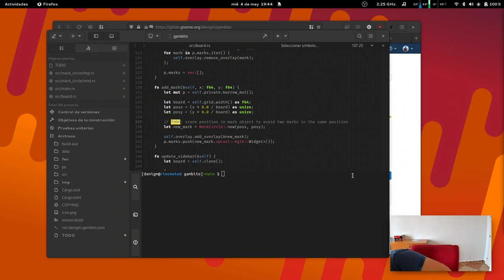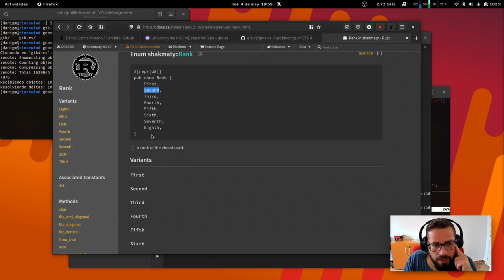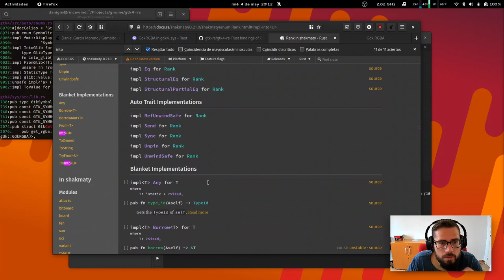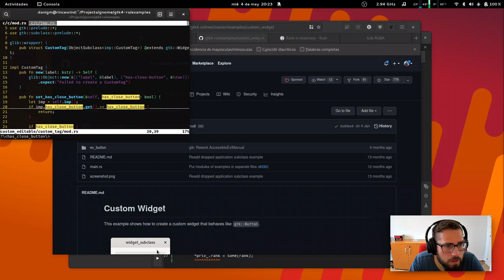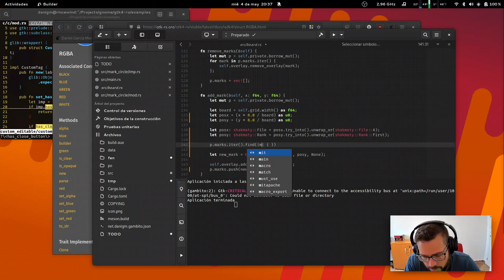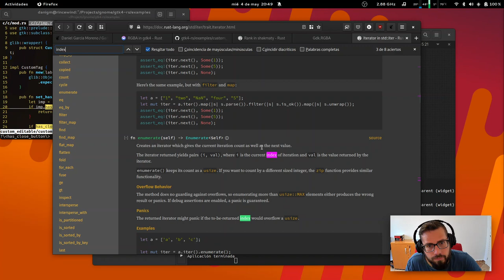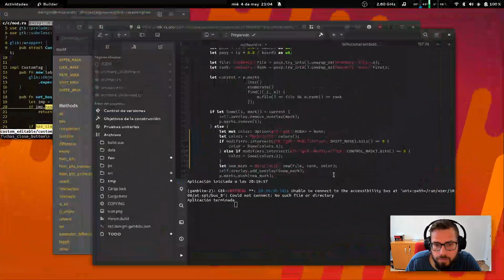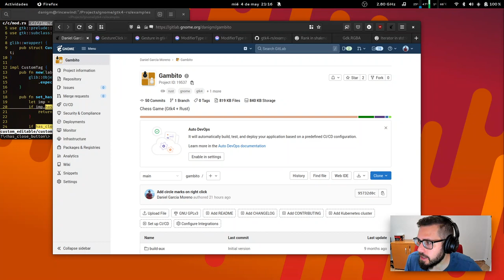App de Ajedrez en Rust | GNOME | Gtk4 | live coding | software libre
Añadiendo y eliminando marcas en las celdas del tablero con right click y cambiando el color con los modificadores de teclado, shift y control. Implementación con un widget propio que hereda de Gtk.DrawingArea. -- Watch live